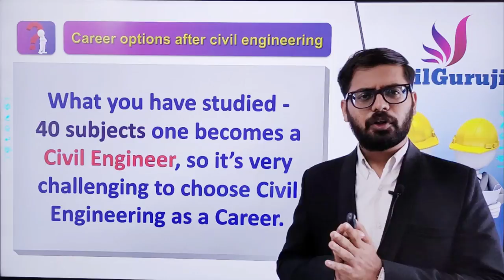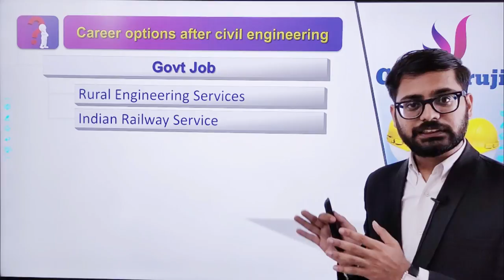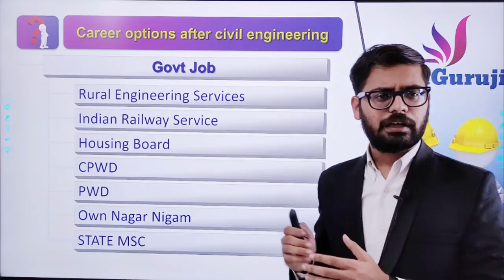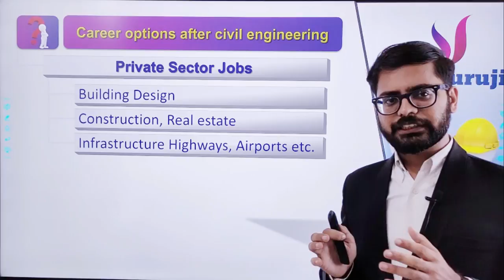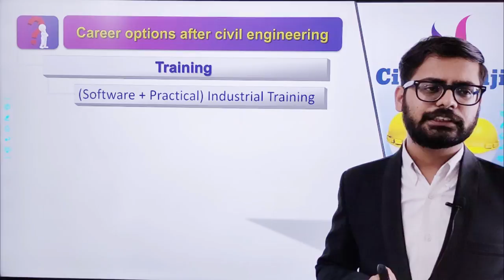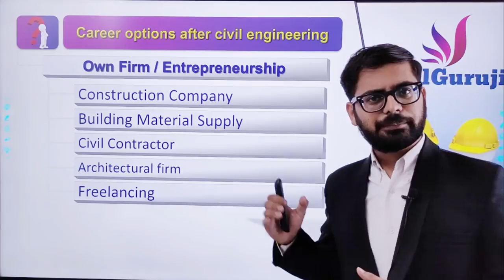Career Options After Civil Engineering | क्या करें civil engineer बनने के बाद ?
Career Options After Civil Engineering

Civil engineering has registered the lowest placement rate of a mere 38% between 2012-13 and 2015-16 among six engineering streams approved by the All India Council for Technical Education (AICTE). At a time when the construction sector is one of the fastest growing, this apparent lack of demand for civil engineers comes as quite a surprise.

Data from the AICTE shows that over this period chemical engineering had the highest placement rates. Surprisingly, the electronics and communicati ..
1. Civil engineering is SO varied
Civil engineering is a term that covers so many job roles, sectors, skills and people.

“There’s more to it than muddy boots and concrete,” says Blessing Danha.

She finds the application of big data and technology on ageing infrastructure an interesting area of work, for example.

Every day is different, according to Aaron Matthew.

“You get to work with a ton of new people on new tasks every day! I have written legal documents, made announcements on the trains, repaired Santander bikes and explored underground stations,” he says.

Meanwhile, Tara Fraser’s civil engineering career has included abseiling off bridges and mast structures, inspecting Ministry of Defence facilities, and working on airports and laboratories.

“There’s so much variety,” says Fraser. “Where else can you be working inside an office and out on site, all in the same day?”

2. Civil engineering is a creative career
If you think that creativity can only be found in an arts career, you’d be wrong.

The vast number of different designs for buildings, bridges and other structures shows how civil engineers have to think outside the box to solve a wide range of challenges.

“I had no idea how creative civil engineering was until I got to university and my first project was to build a pasta bridge,” says Cat Salvini.

“It’s creative. Whether it’s bringing a drawing on paper to life to working out how to thread a tunnel through the congested ground below the feet of Londoners,” adds Sakthy Selvakumaran.

3. Civil engineering is a real team effort
Engineers work in teams to solve real-world problems, so if you’re a team player, it’s the perfect career for you.

“The civil engineering industry is built on team spirit and collaboration,” says Kishore Ramdeen.

“We encourage each other to achieve more and challenge ourselves. And when we work together well, we get things done safer, faster and cheaper.”

Natalie Cheung is one civil engineer who’s motivated by working with other people.
“It’s great to come together with people with different expertise to deliver one collaborative design,” she says.

“A civil engineer isn’t just a person who sits behind a PC doing calculations or designing all day, but a person who forges relationships, motivates others and talks openly about worldly issues,” adds Ashkan Amiri.